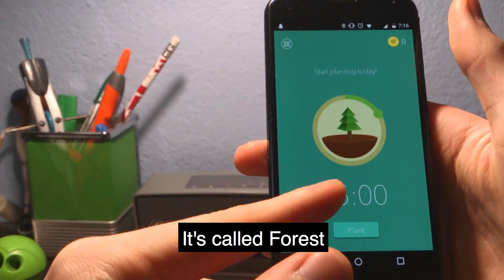Delayed gratification for phone junkies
TOUR TICKETS

TOUR DATES
Thursday, March 28, 2024 Tallinn
Friday, March 29, 2024 Tallinn
Saturday, March 30, 2024 Tallinn
Wednesday, April 3, 2024 Basel
Thursday, April 4, 2024 Zurich
Friday, April 5, 2024 Zurich
Saturday, April 6, 2024 Zurich
Wednesday, April 10, 2024 Lausanne
Thursday, April 11, 2024 Zurich
Friday, April 12, 2024 Zurich
Saturday, April 13, 2024 Zurich
Wednesday, April 17, 2024 Geneva
Thursday, April 18, 2024 Zurich
Friday, April 19, 2024 Zurich
Saturday, April 20, 2024 Zurich
Wednesday, April 24, 2024 Oslo
Thursday, April 25, 2024 Malmo
Friday, April 26, 2024 Malmo
Saturday, April 27, 2024 Gothenburg
Thursday, May 2, 2024 Zurich
Friday, May 3, 2024 Zurich
Saturday, May 4, 2024 Zurich
Wednesday, May 8, 2024 Lausanne
Thursday, May 9, 2024 Lyon
Friday, May 10, 2024 Zurich
Saturday, May 11, 2024 Zurich
Wednesday, May 15, 2024 Basel
Thursday, May 16, 2024 Zurich
Friday, May 17, 2024 Zurich
Saturday, May 18, 2024 Zurich
Wednesday, May 22, 2024 Vaduz
Thursday, May 23, 2024 Zurich
Friday, May 24, 2024 Zurich
Saturday, May 25, 2024 Zurich
Wednesday, May 29, 2024 Vienna
Thursday, May 30, 2024 Zurich
Friday, May 31, 2024 Zurich
Saturday, June 1, 2024 Zurich
Wednesday, June 5, 2024 Porto
Thursday, June 6, 2024 Lisbon
Friday, June 7, 2024 Lisbon
Saturday, June 8, 2024 Lisbon